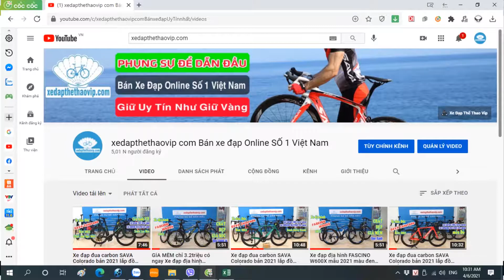Đèn hậu xi nhan, pin sạc LY6700 mã D7HLY6700 Giá 300k | Đồ chơi phụ kiện xe đạp 0983315936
► Đồ chơi xe đạp thể thao Shop luôn có:
- Mũ xe đạp thể thao
- Quần áo xe đạp thể thao
 - Găng tay
- Kính thể thao
- Ống tay, khăn đa năng
- Đèn còi, đèn chống trộm, đèn hậu, xi nhan...
- Túi khung
- Pedal các loại
- Chân chống, giá đỡ.